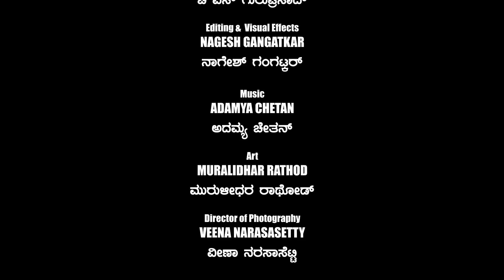Is it right Mr PM ?